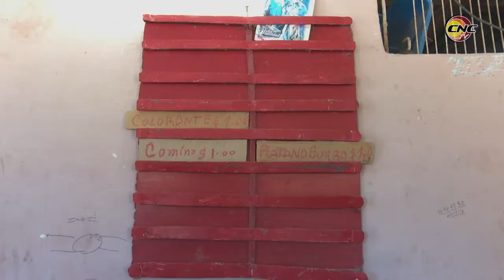Intensifican acciones para control de precios en Granma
La llegada de un nuevo año siempre tiene anhelos y nuevos empeños, la concreción del ordenamiento monetario está cargado de expectativas, en su mayoría lo validan como una espiral para el desarrollo de la sociedad. Sin embargo, una preocupación popular ya se identifica, las tarifas suben, precios abusivos, ante lo que las autoridades emprenden acciones.